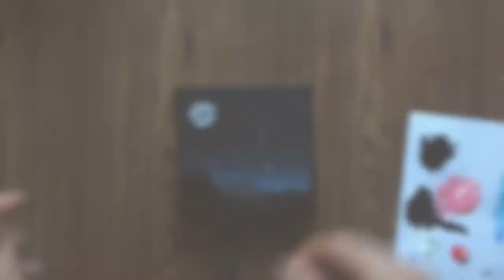Easy Abstract Acrylic Art Painting | Full Moon In Middle Of Night | Beginners friendly | Mini canvas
Come to paint with me! Timelapsed demonstration of beautiful abstract art on mini canvas. Very easy moon painting.